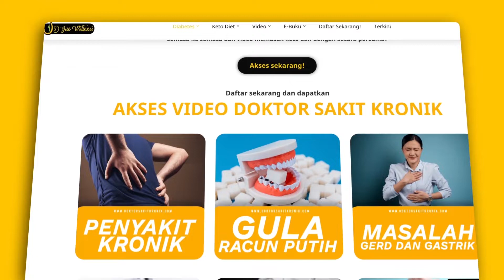Dr Jue - Doktor Sakit Kronik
Hi, Assalamualaikum semua! lebih 100+ resepi Keto Diet, info, tips, video topik kesihatan didoktorsakitkronik.com dan pastikan anda daftar sebagai GOLD PASS untuk akses dan juga pelbagai fungsi, resepi, dan tips kesihatan yang menarik akan datang!